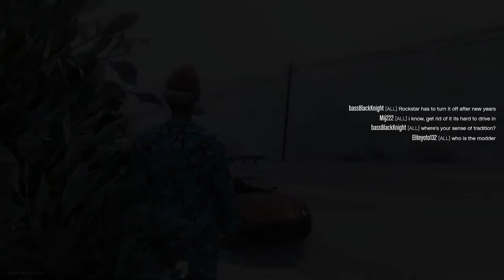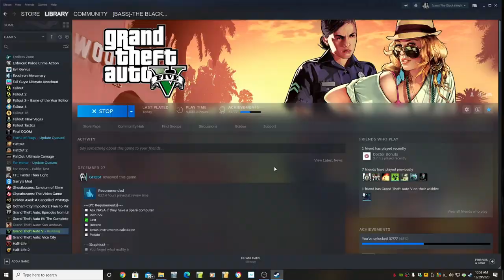Rally with Coolumin in the Search for Pain! Win on Sunday! Let's Play GTA5 Online!!!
In this one I'm helping my buddy Coolumin unlock some paints via sundry and various races, including the infamously tricky Rally Race.

Tricky because hardly ANYONE participates in rally races and you have to have at least two complete teams to make it count.

This did not leave us daunted however. We were totally undaunted in our quest. There was not an ounce of daunt to be found.